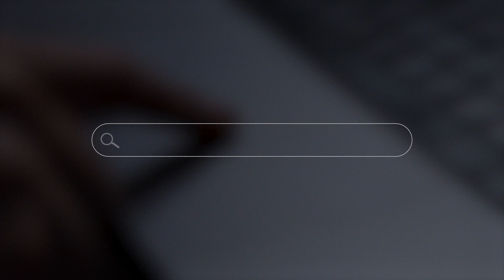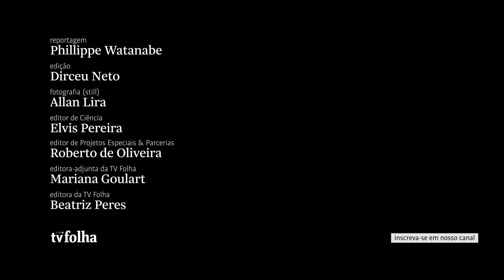Cleitiane Nogueira fez da casca dura do coco o seu combustível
O que se faz com as cascas do coco verde depois de você tomar a água? Entre as diversas possibilidades, Cleitiane da Costa Nogueira, 32, viu a chance de usar esse material para gerar combustível.

A engenheira química é uma das cientistas escolhidas para fazer parte da série Folha Descobertas, iniciativa da Folha em parceria com o Hospital Israelita Albert Einstein.

"É um resíduo que, se destinado de forma errada, pode proliferar doenças acumulando água, mosquitos da dengue", diz a pesquisadora, que foi premiada com o Prêmio Capes de Teses de 2022, na categoria engenharias dois.